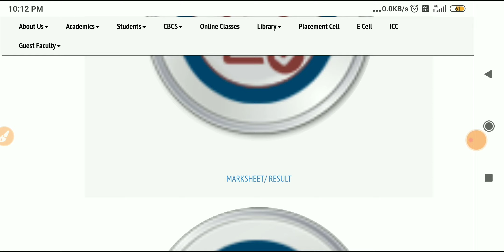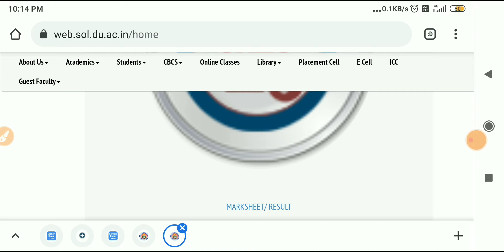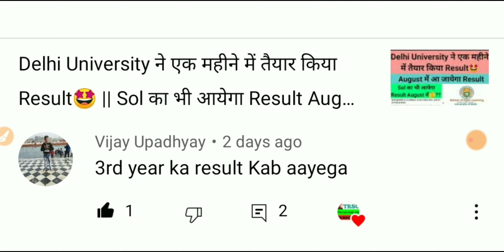Sol du 3rd year OBE Result कब तक आयेगा🤔❓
sol du, sol du updates, sol du exam, sol du 4th semester, sol du result 2021,
du sol result 2021, du sol exam 2021, du sol solved assignment 2021, du sol 4 semester, du sol exam, du sol 1st semester result,